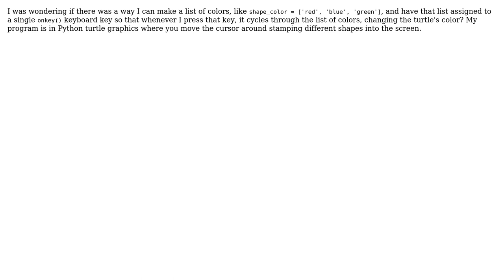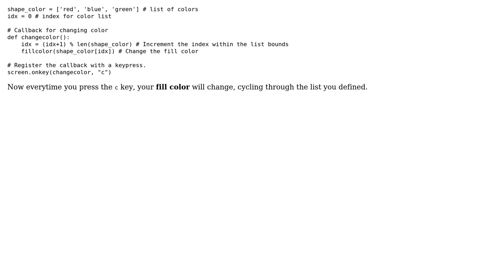How to change color of shapes in Turtle through lists? (2 Solutions!!)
How to change color of shapes in Turtle through lists?

With thanks & praise to God, and with thanks to the many people who have made this project possible! | Content (except music & images) licensed under CC BY-SA | Music | Images & others | With thanks to user Hayden user cdlane user Aesthete and the Stack Exchange Network Trademarks are property of their respective owners. You are responsible for your own actions.